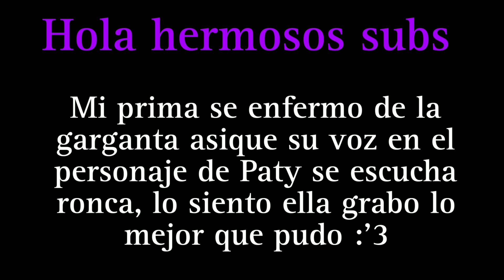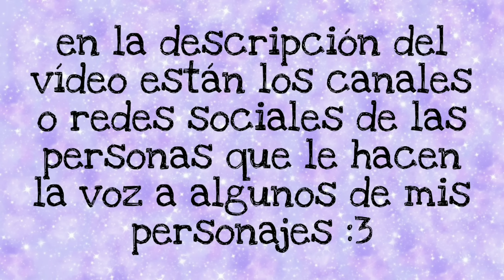💖Día de citas💖 menos Erick y Valeria x'D parte 2 (última parte)//Valeria Gtz Gacha Club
holaaaaaa suscriptores hermosos (/^•^)/💕💕💕💕

Mi amigo querido Syrex 💙 acepto salir en este video para enseñar al personaje de Valeria como preparar arepas 😋

•Cast de las voces de los personajes ✨:

La voz de Veleria, Valentina, Alina y michel las hago yo :3 y algunos personajes extras xd

La voz de Juan (el falleció pero aquí les dejo su Instagram)

La voz de Laila2: (ella era mi prima y también murio... Pero aquí les dejo su Tiktok por si quieren ver sus videos)

La voz de Cristal: (mi prima se la presta pero le da pena pasar su Instagram)

Aún me faltan voces para algunos personajes como Dexter y Manuel, asique si alguien quiere hacer casting para la voz de uno de ellos porfa sube un vídeo con el Vozparaunflewin y yo miraré tu vídeo para ver si quedas con el personaje 💜💜

Puedes reaccionar, recortar, y usar clips de mis videos sin ningún problema 🥰💞 solo que si quieres hacer una historia aparte con mis personajes tienes que pedirme permiso 🥺 más que nada porque otras personas pueden ver tu vídeo y pensar que es la continuación de la historia cuando no es así 🥺, asique porfa si quieres hacer un vídeo aparte donde salgan mis personajes avísame y yo intentaré arreglar todo para que se logre ❤️

Woooooow llegaste asta acá 😻😻😻💜💜💜 te mereces un premio!!! Te has ganado unas deliciosas papás fritas 🙊🍟 pero me tienes que ofrecer 🥺
Gracias por leer mi descripción te quiero mucho 💜